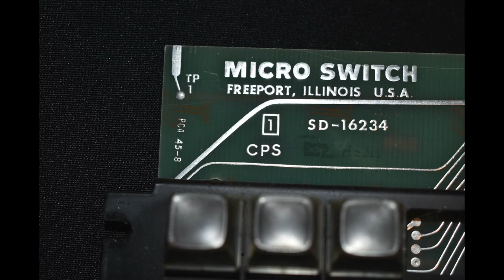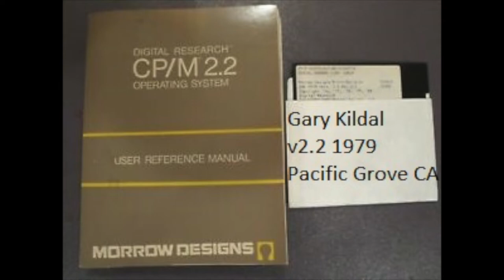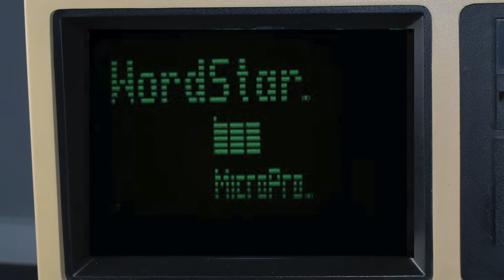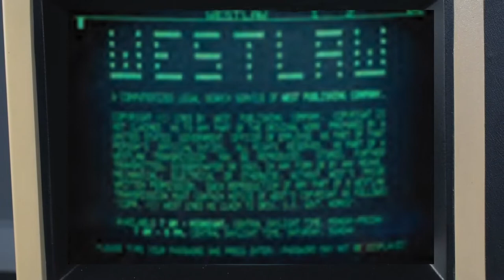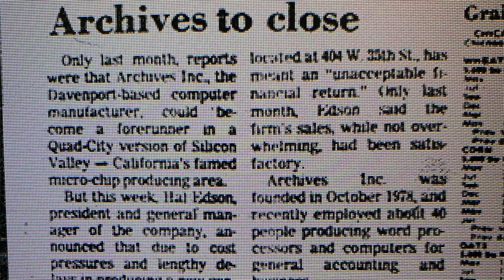Archives Business Computer, Archives Inc., Davenport, Iowa 1979-1983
Two engineers talk about their experiences working for one of the first personal business computers manufactured 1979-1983.   Archives Inc., Davenport, Iowa, was owned by Patricia Deere Wyman Hewitt, the great great grandaughter of Johne Deere.